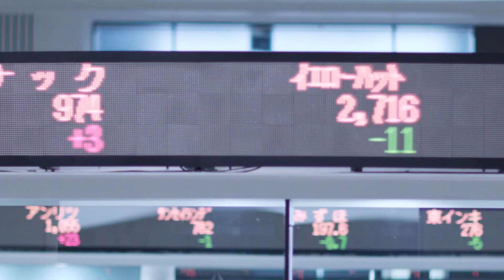【新規上場会社紹介】ベースフード（2022/11/15上場）（2936）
【2022年11月15日新規上場】ベースフード株式会社（2936）